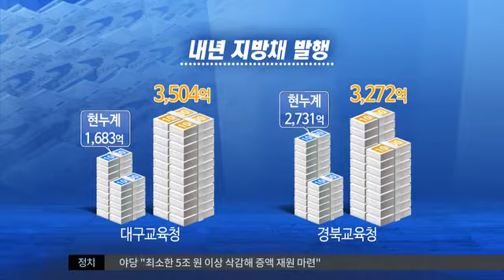[대구MBC뉴스] 기획-교육재정 악화..빚내서 명퇴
내용: 기획-교육재정 악화..빚내서 명퇴  - 조재한 기자